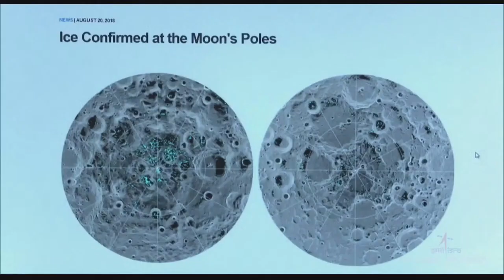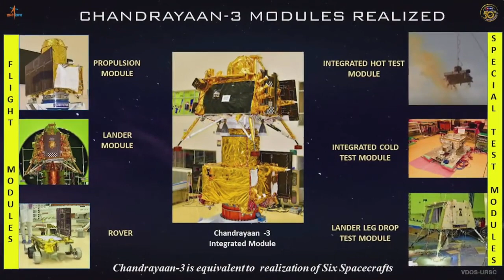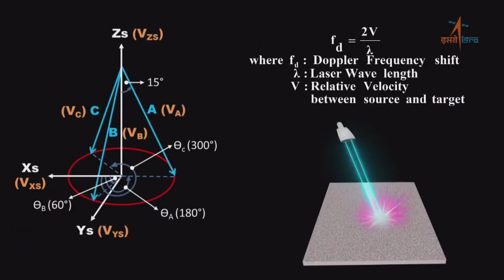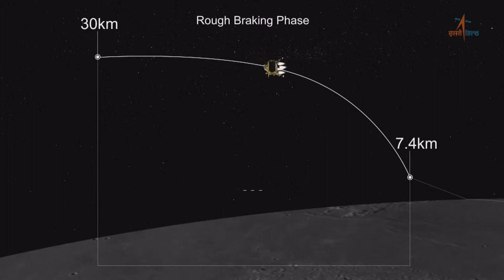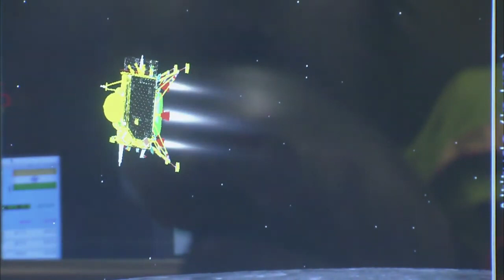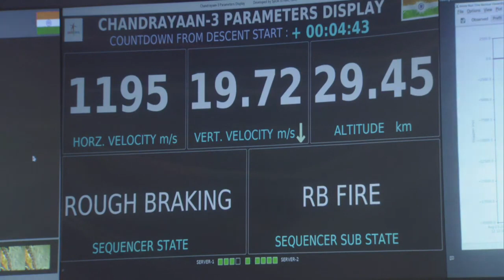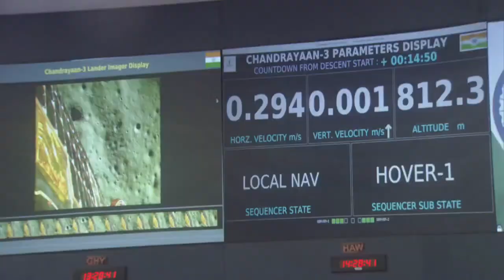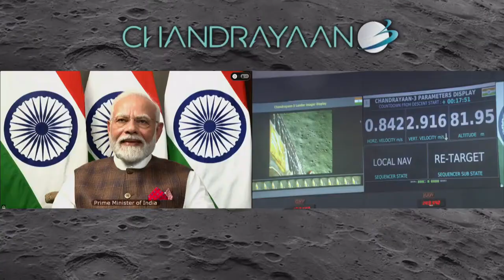ಭಾರತದ ಹೆಮ್ಮೆ ಚಂದ್ರಯಾನ್ ಲ್ಯಾಂಡಿಂಗ್ ಫುಲ್ ವೀಡಿಯೋ ನೋಡಿ | Chandrayaan 3 Mission Soft landing